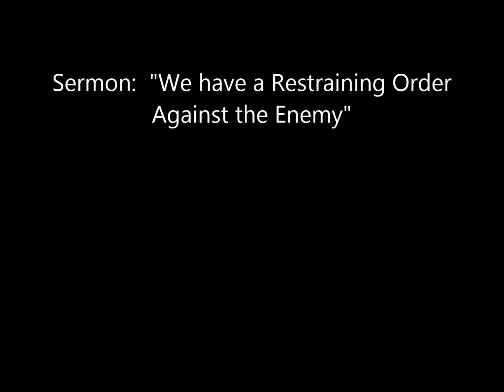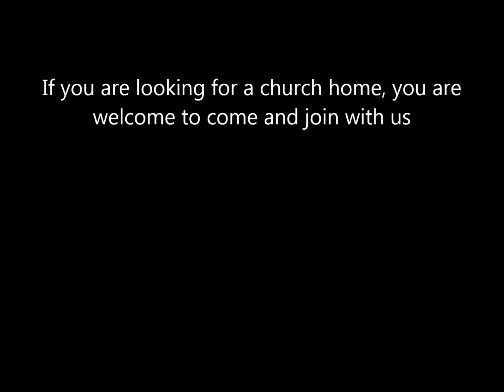DIVINE TEMPLE OF GOD HOLINESS CHURCH - "We Have a Restraining Order Against the Enemy"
Sunday Morning Worship, August 19, 2012, Psalms 91:5-10, Pastor Lisa Ray